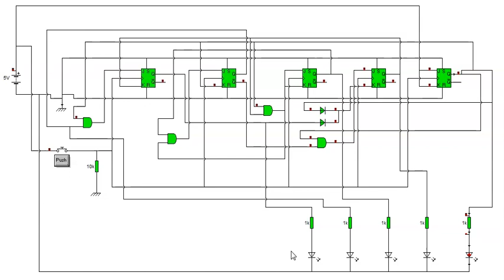CONTADOR DE 1 A 12 PARA UN RELOJ NORMAL UTILIZANDO FLIP FLOP JK CIRCUITO SINCRONO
EN ESTE VIDEO SE MUESTRA EL DISEÑO DE UN CONTADOR DE 1 A 12 PARA UN RELOJ CON HORA CIVIL UTILIZANDO FLIP FLOP JK, PREVIO EL DISEÑO DE MAQUINAS DE ESTADO